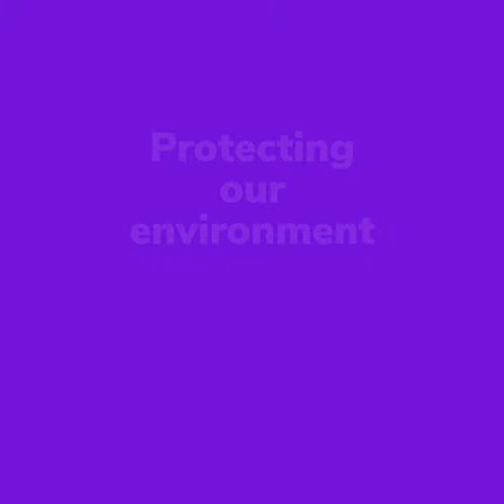Protecting our environment - A Million Hands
Our natural world is under threat like never before.

With a little help from our friends at WWF, we’re fighting to protect it while there’s still time – restoring thriving habitats, bringing species back from the brink, and tackling the root causes behind nature’s decline, such as climate change.